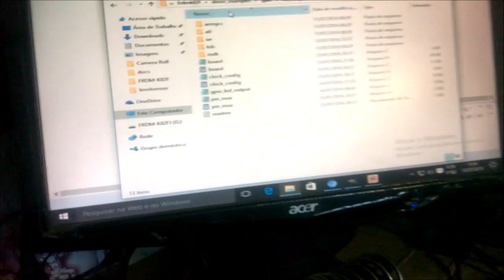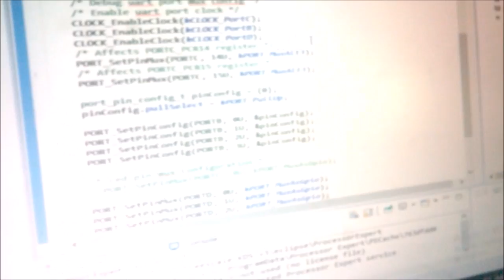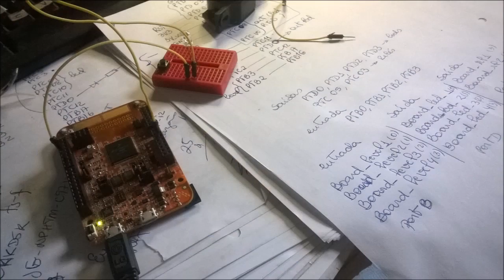level sensor using FRDM K82F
In this video I am talking about a way for monitoring a level of water in any tank or container using the FRDM-K82F board fron NXP.